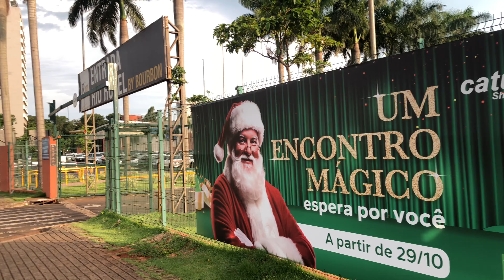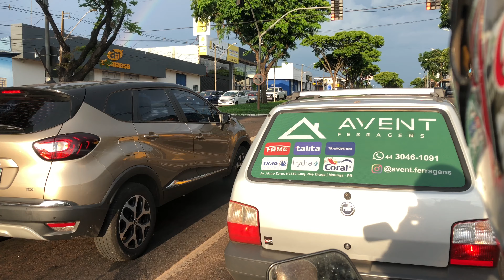⁴ᴷ⁶⁰ Avenida Colombo Maringá Paraná | Shopping Catuaí á Avenida Pedro Taques【4K】2023🇧🇷